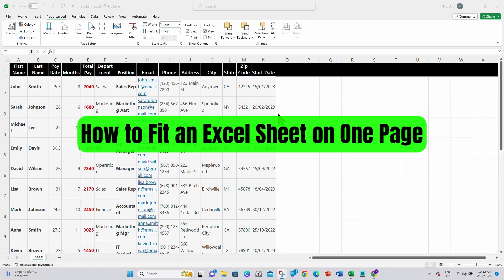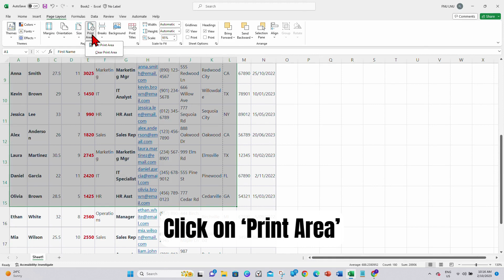How to Fit an Excel Sheet on One Page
Ever struggled with Excel sheets that just won't fit on a single page when you print them? Say goodbye to that frustration because, in this tutorial, we'll show you how to fit an entire Excel sheet on one page. This skill is a game-changer for creating concise and professional-looking reports.

00:00 Intro
00:10 How to Fit an Excel Sheet on One Page
01:40 Outro